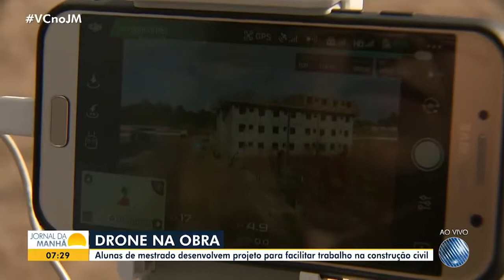Alunas de mestrado desenvolvem projeto para facilitar trabalho na construção civil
Matéria exibida no Jornal da Manhã da Rede Bahia, no dia 29/05/2019